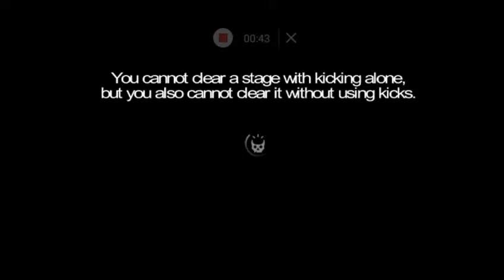The Zombie: Gundead! Ep 7!